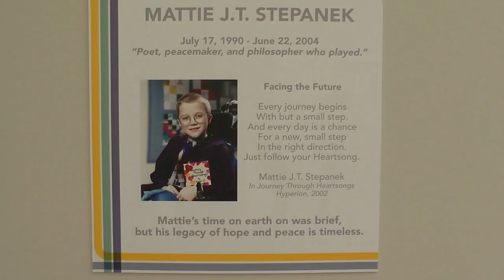The Main Street Mosaic Install